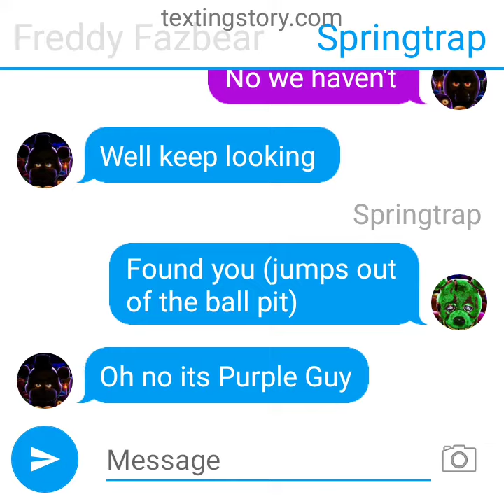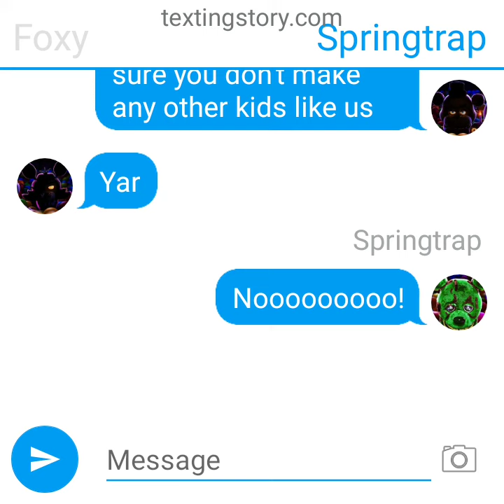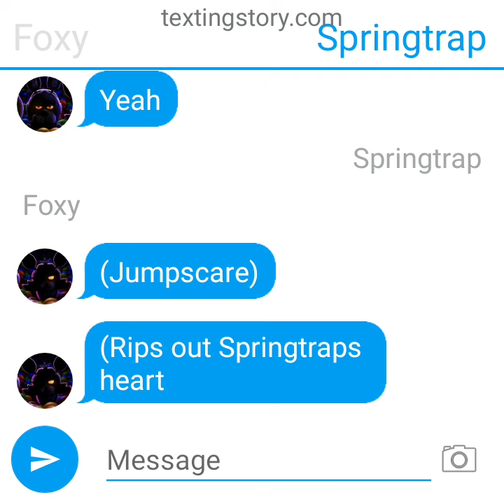FNAF VS Afton (Texting Story)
In this video the FNAF movie 🎬 Animatronics have to fight Springtrap AKA William Afton AKA Purple Guy.